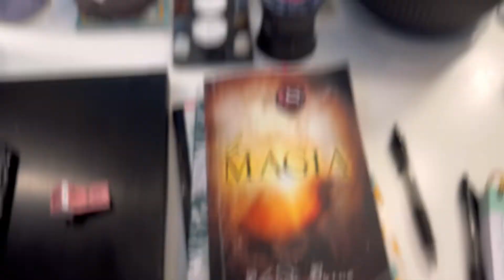Vlog ME CORTO EL CABELLO (sale mal) y depuración de armario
Me corto el cabello sola y sale un poco mal / organización de closeth y trabajo